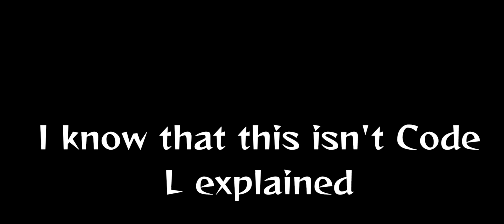Moriya Shrine Bossfight (Hifuu Code L) - Touhou Lost Word JP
idk why, i just don't feel motivated to do videos. maybe bc my final goal of 1K Subs has been reached